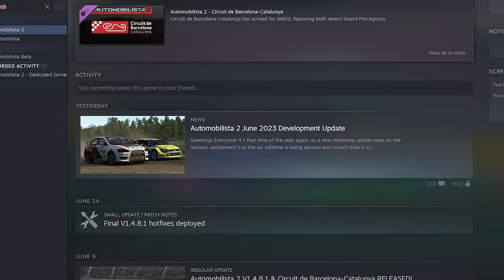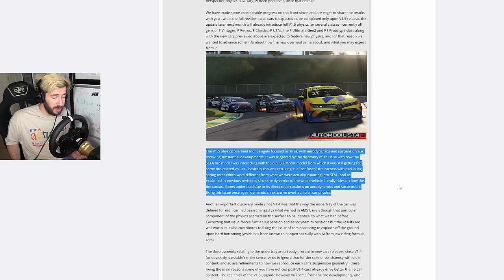So I FINALLY Gave Automobilista 2 Another Try...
You guys have been asking for it, so here it is!

I'm partnered with MOZA Racing! MOZA provides innovative DD hardware and software that sim racers can depend on for the highest quality and endurance.

Unit 3
Burnt Barns Farm
Ninfield
TN339LZ